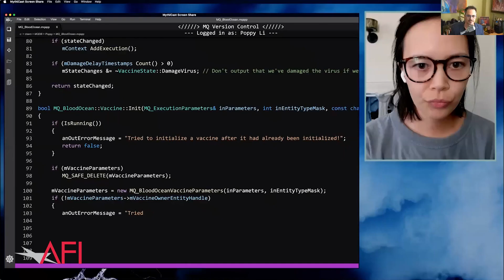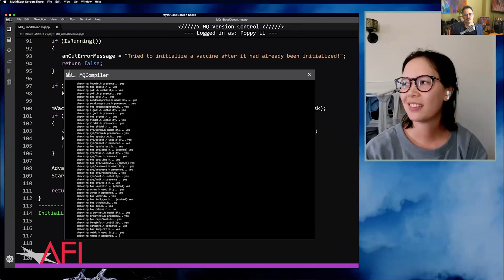Megan Ganz & Rob McElhenney on Mythic Quest: Raven's Banquet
Creator, writer and executive producer Megan Ganz; and creator, actor, director, executive producer, and writer Rob McElhenney discus MYTHIC QUEST: RAVEN'S BANQUET.